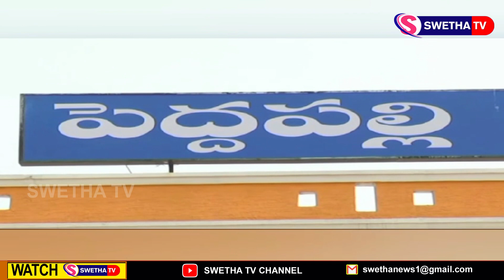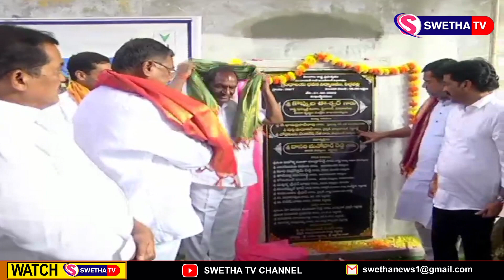గ్రంథాలయ భవన నిర్మాణానికి మంత్రి కొప్పుల శంకుస్థాపన ...SWETHA NEWS – 21.09.2023